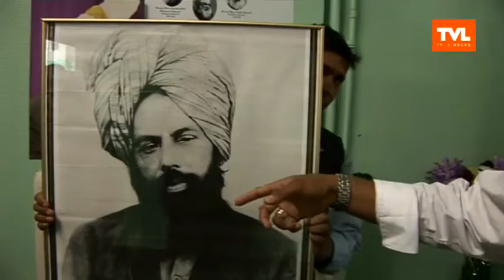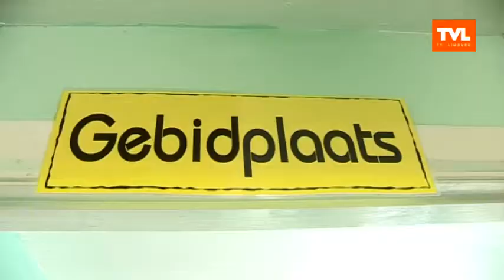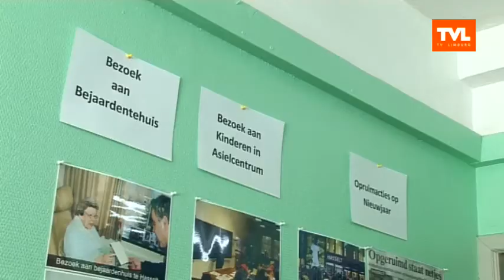Opendeurdag Ahmadiyya moskee Hasselt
TV PUBLIEK - Naar aanleiding van de open gebedshuizendag opende de Ahmadiyya moskee in Hasselt haar deuren. Op deze manier konden mensen met een andere godsdienst kennis maken met de rituelen van de moslims. Nadien was er ook nog een gezellige barbeque. (uitzending 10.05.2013)